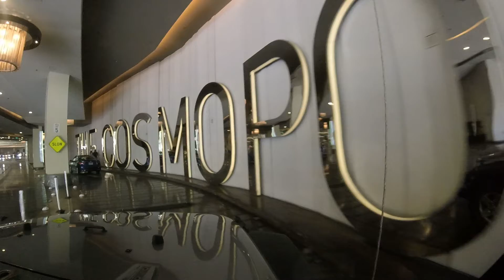Cosmopolitan Las Vegas Terrace Fountain View Room Tour Balcony overlooking Bellagio Fountains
Come along for a tour of the room! Don't worry, I won't point out everything, here's a toilet, here's a bed, here's a lamp. You're smart, you get it.

We recently stayed at The Cosmopolitan Las Vegas in a Fountain View Terrace Room and really enjoyed it. The view is incredible! That is definitely worth the price of the stay alone. I felt more at home at other resorts, but this one is a must stay if only one time.

hotel
review
tour
view
balcony
terrace
strip
eiffel
tower
fountains
overlook
scenic
caesars
bellagio
show
paris
flamingo
nevada
water
lake
what
to
do
must
see
planet
hollywood